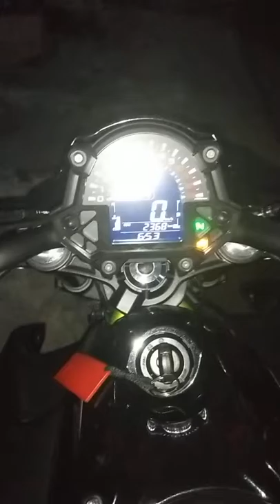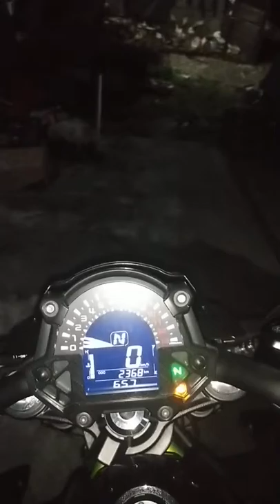Kawasaki z650 auxlamp installed